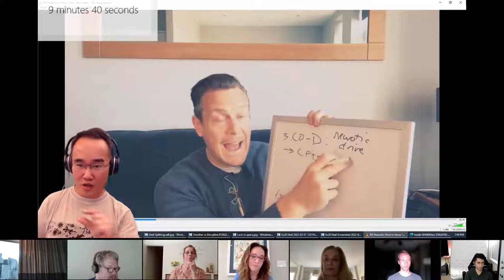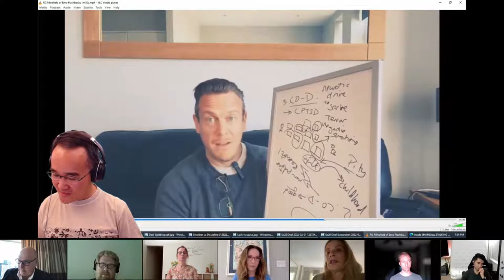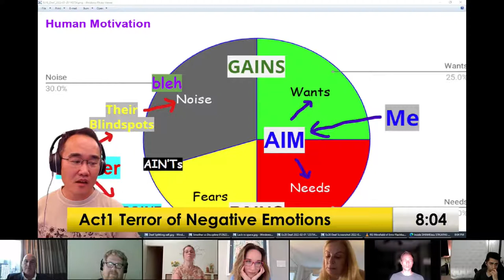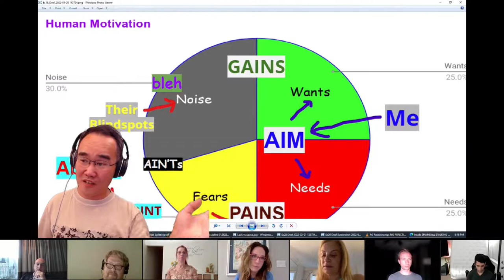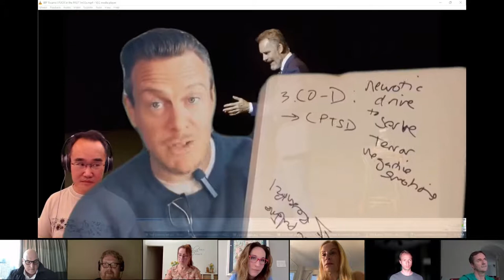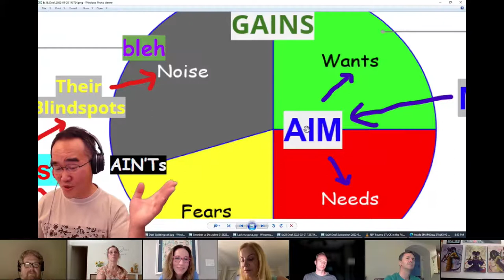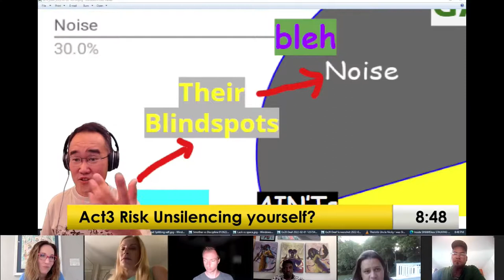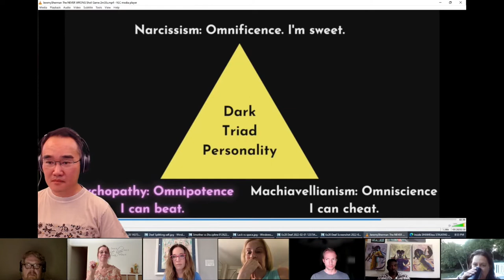The Helper BULLY's Playbook EXPOSED! Surviving Passive Aggressive Attacks & counters 7/14/22